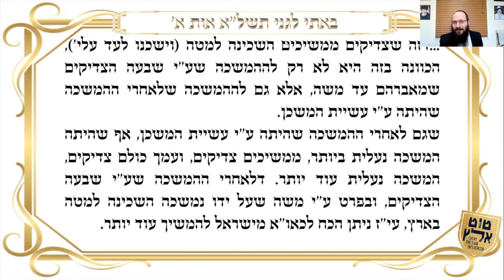Rabbi Shloime Sternberg - Become a Leader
Rabbi Shloime Sternberg - Menahel, Chovovei Torah

“In order for the Geulah to be a dira betachtonim, a geulah nitzchiyis, it has to come through every one of us.”

“We can all agree from knowing ourselves, knowing our talmidim and our chaverim, how going on shlichus brought out in us tremendous koichos that we never knew we had before.”

“The only way we are going to bring Moshiach is if everyone is involved… everyone is needed.”